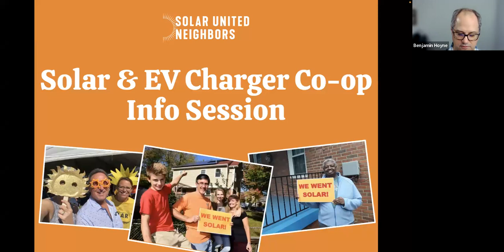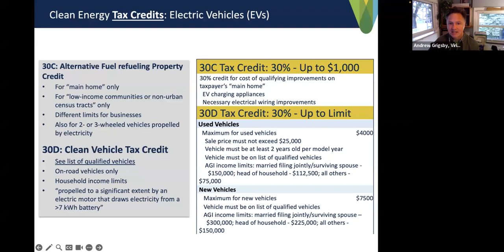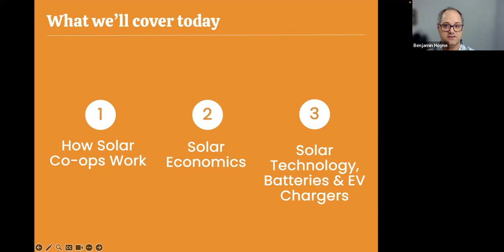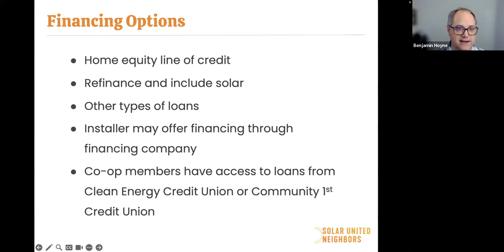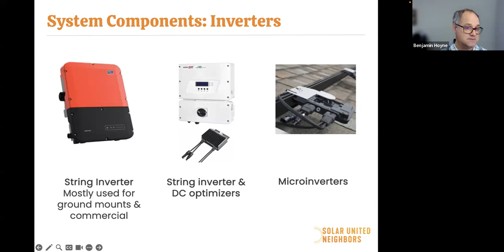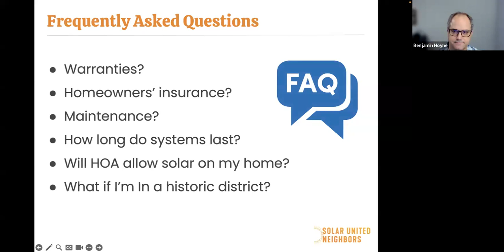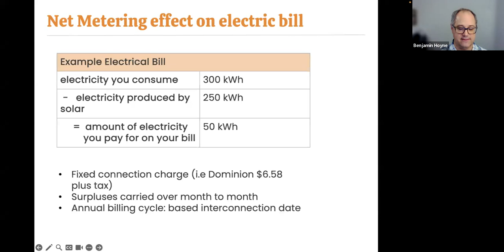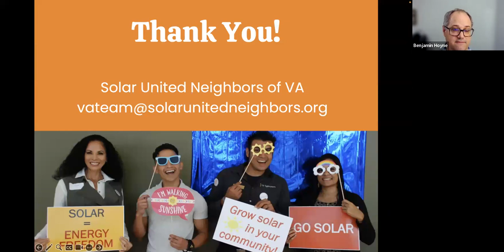Richmond Solar 101-9-26-23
Learn about solar energy and its benefits for your home, or small business. We'll take you through the technology, economics, financing and more.

You'll also learn about the solar co-op we launched. The co-op is free to join and members are *not* obligated to buy solar panels.

Co-op members get:

• a free review of your roof to see if solar panels will work for you
• one-on-one support for all your questions about going solar
• an individualized proposal for solar at a bulk rate

Find out more with no obligations and from the comfort of home. This will be a live presentation so bring your questions about solar and we'll answer them!

SUN events are a way for people to learn. As a nonprofit we are both installer and vendor neutral. By registering for this event, you agree to attend as an individual and not to advertise or promote any services you happen to be associated with. You also agree to not attempt to sell solar or solicit leads. If you do so, you will be removed from the event. Two violations will result in you being banned from SUN events.

After signing up, Solar United Neighbors may contact you by email or phone with campaign updates and other offers of engagement. You can unsubscribe at any time.